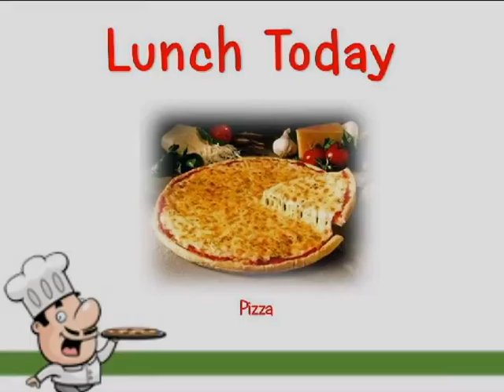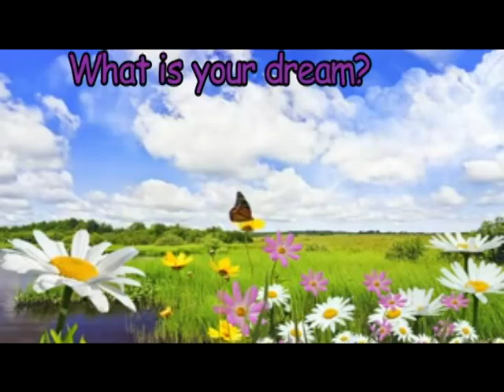Woodland Park Magnet School's Daily Broadcast for March 10, 2016